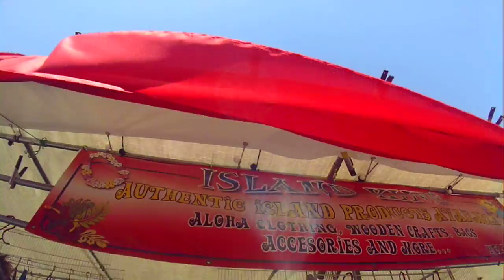Road trip San Jose Flea Market 6 CrabZilla